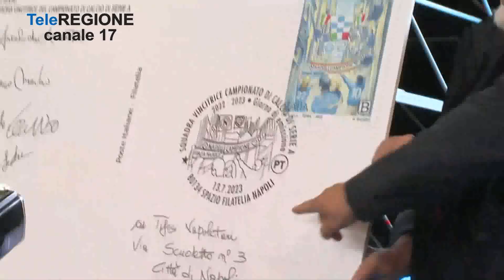Un francobollo speciale per celebrare il Napoli campione d'Italia - 29/07/2023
Servizi TG | Un francobollo speciale per celebrare il Napoli campione d'Italia | 29/7/2023